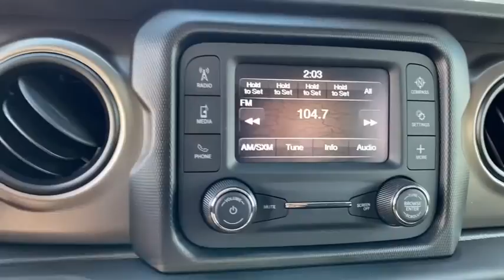2021 Jeep Gladiator Norco, Corona, Riverside, San Bernardino, Ontario, CA 21J051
Bright White Clearcoat New 2021 Jeep Gladiator available in Norco, California at

2021 Jeep Gladiator Sport Bright White Clearcoat 4D Crew Cab Sport 4WD 8-Speed Automatic 3.6L V6 24V VVTTo see more quality vehicles like this one right here just or dial . Price includes: $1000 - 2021 Bonus Cash 21CMA. Exp. 11/02/2020